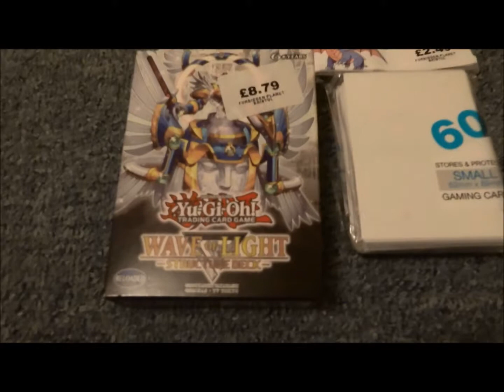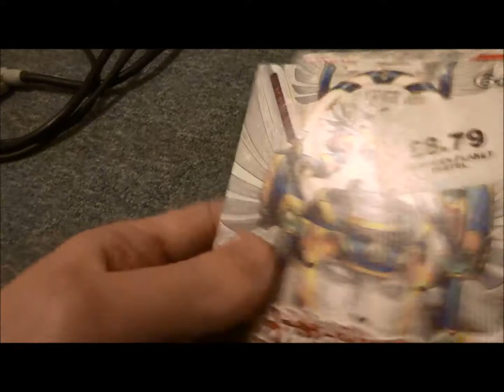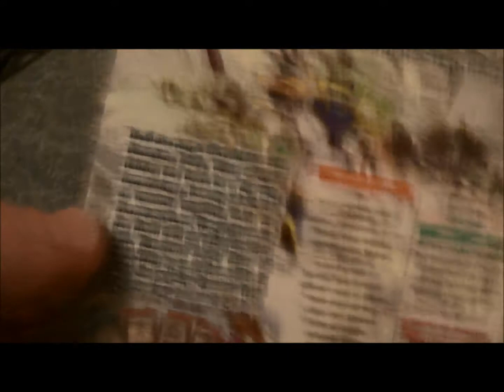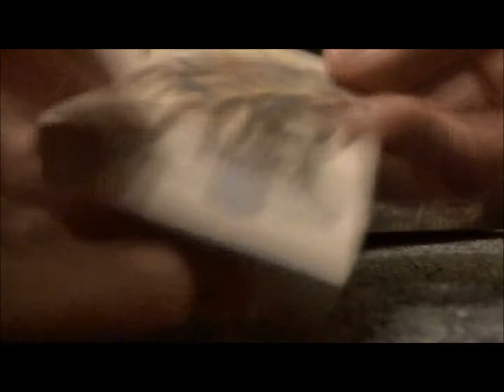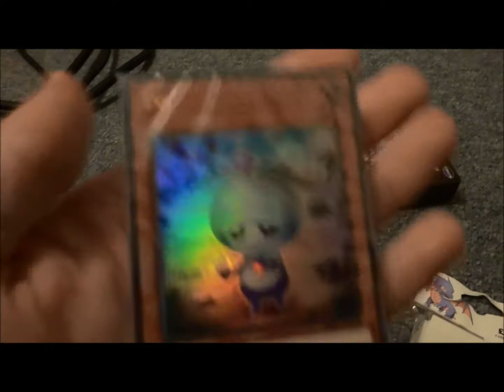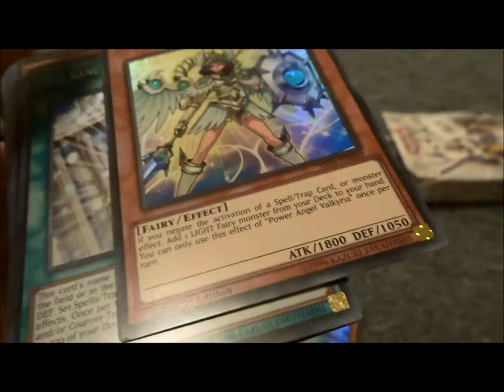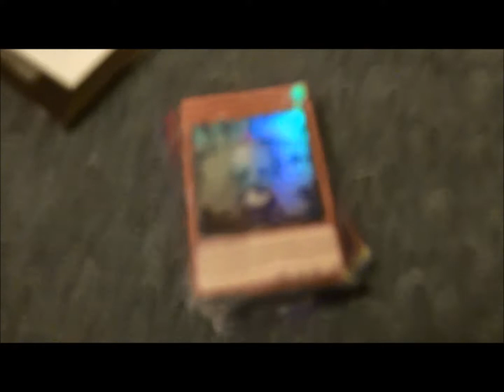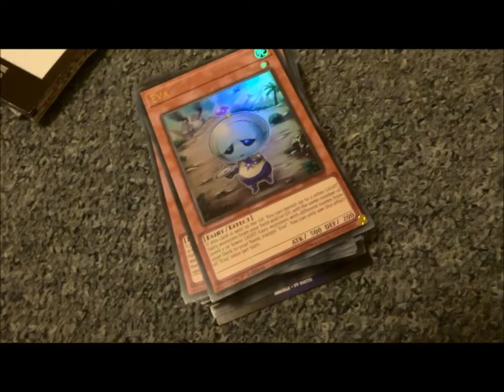Yugioh Structure Deck Wave of Light Unboxing and Review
It's time for another Hero House Unboxing and Review! A bit of a twist today as we focus on a Yugioh Structure Deck, known as the Wave of Light!